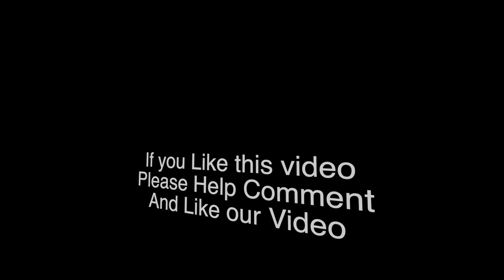Cyberpunk 2077 website promised free DLC in early 2021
//The Top Thing\\

Thanks.